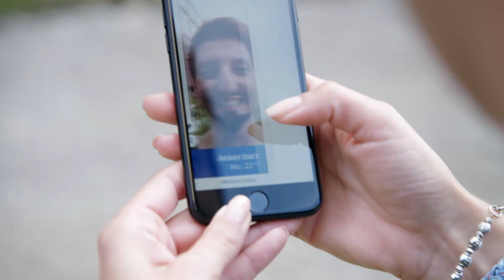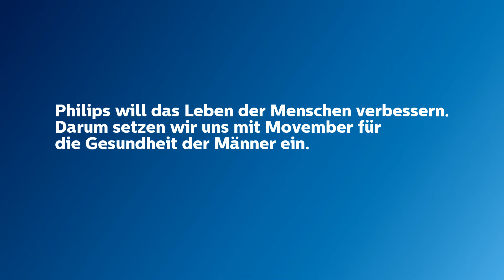Warum machst du bei Movember mit?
Philips will das Leben der Menschen verbessern. Darum setzen wir uns mit Movember für die Gesundheit der Männer ein. Wie setzt du dich für die Männergesundheit ein?